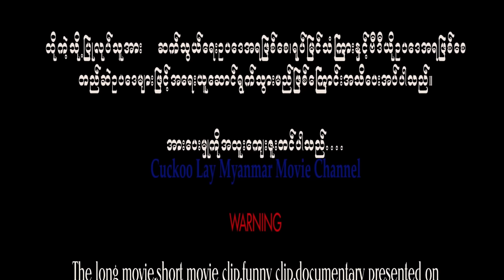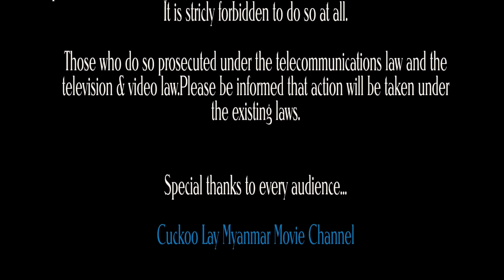မိုက်ခဲဘကျော်နဲ့ရိုးမကျွဲ-myanmar movie-action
မင်္ဂလာပါ
Cuckoo Lay Myanmar Movie Channel တွင်တင်ဆက်ပြသနေသော Long movie,short moive clip, funny clip, documentary တို့သည်ပရိတ်သတ်တို့အတွက် free တင်ဆက်ပြသနေသော
you tube channel တခုဖြစ်ပါသည်။ထိုအတွက်ကြောင့် Cuckoo Lay Myanmar Movie Channel တွင်တင်ဆက်ပြသနေသော moive များအားတစ်ကားလုံးဖြစ်စေ၊တစ်စိတ်တစ်ပိုင်းဖြစ်စေ
ထိုကဲ့သို့ပြုလုပ်သူအားဆက်သွယ်ရေးဥပဒေအရဖြစ်စေ၊ရုပ်မြင်သံကြားနှင့်ဗီဒီယိုဥပဒေအရဖြစ်စေ၊တည်ဆဲဥပဒေများဖြင့်အရေးယူဆောင်ရွက်သွားမည်ဖြစ်ပါကြောင်းအသိပေးအပ်ပါသည်။
အားပေးမှုကိုအထူးပင်ကျေးဇူးတင်ပါသည်. Cuckoo Lay Myanmar Movie Channel